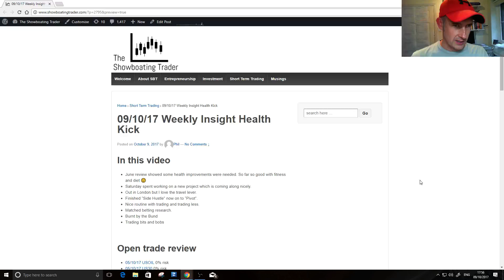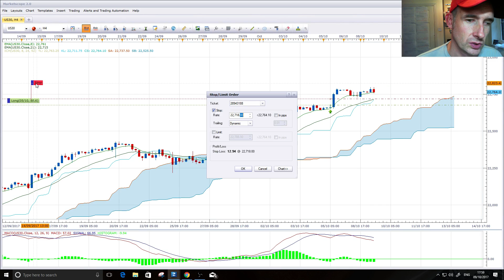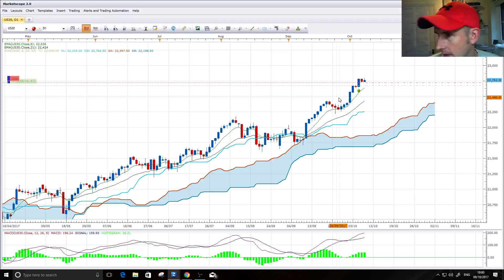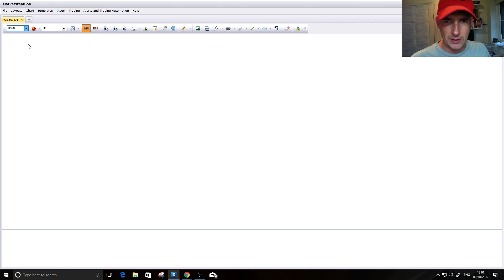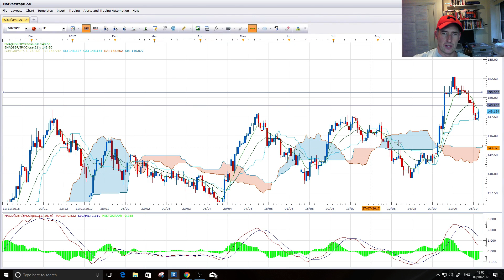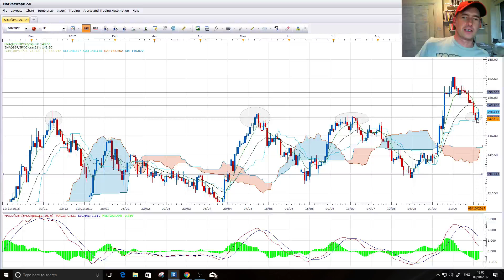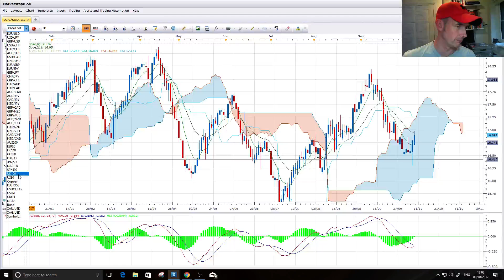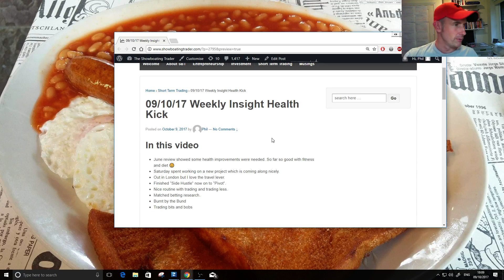09/10/17 Weekly Insight Health Kick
What has been going on in life and what is coming up!

In this Weekly Insight video:
 1. June review showed some health improvements were needed. So far so good with fitness and diet :)
 2. Saturday spent working on a new project which is coming along nicely.
 3. Out in London but I love the travel lever.
 4. Finished "Side Hustle" now on to "Pivot".
 5. Nice routine with trading and trading less.
 6. Matched betting research.
 7. Burnt by the Bund
 8. Trading bits and bobs